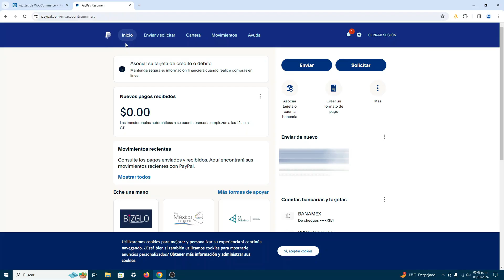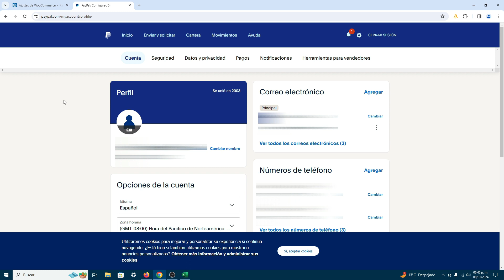Cómo Eliminar Un Correo Electrónico Asociado A Mi Cuenta De Paypal - Borrar Emails Asociados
Con Paypal, puedes asociar hasta 8 cuentas de correo electrónico, si deseas eliminar una o algunas, ya sea por que no la utilizas más o por que deseas cambiarla, entonces quédate a ver el siguiente video donde te explicaré como puedes borrar una cuenta de email, asociada a tu cuenta de Paypal.